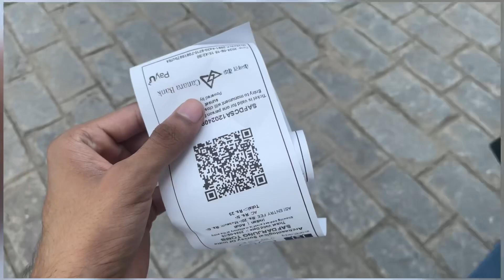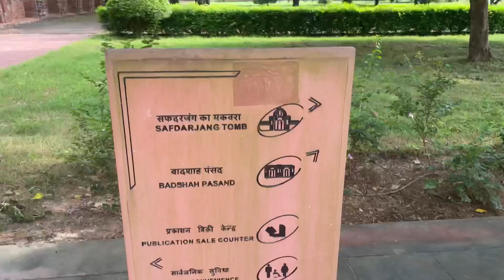Safdarjung tomb | Delhi couple place 😍 | ticket price ?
Safdarjung tomb | Delhi couple places 😍 | ticket price ?